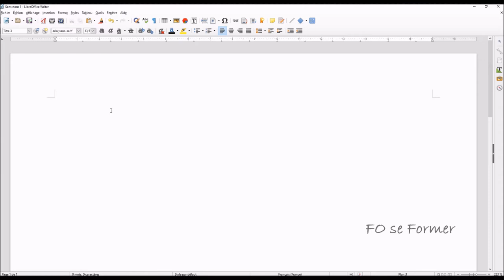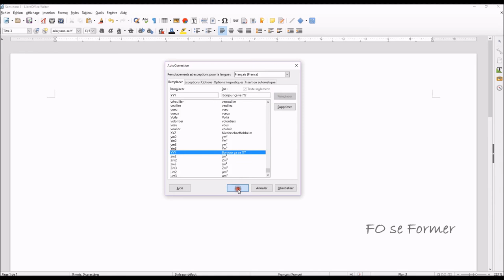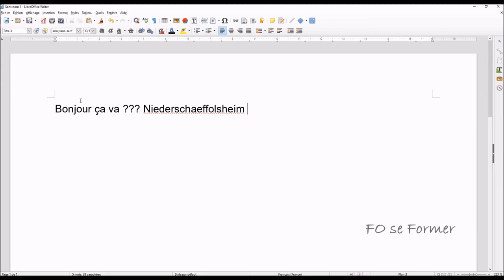Writer : insertion automatique et correction automatique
Dans Writer de Libre Office, il est possible de gagner du temps de saisie ou tout simplement corriger des fautes faites régulièrement. Pour cela, nous allons utiliser l'AutoCorrection.

00:00 Introduction
00:31 Utilisation de l'AutoCorrection